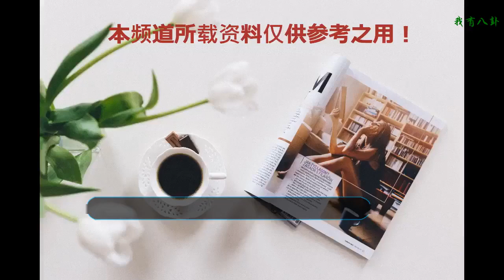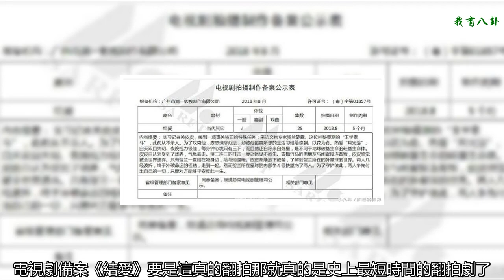史上最短時間翻拍劇？結束三個月的《結愛》將被翻拍，逆了天了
近段時間，很多上線的不管是電視劇還是網劇大多數都撲街了，很少可以出現一部作品讓觀眾滿意的，可能也是因為這樣就出現了很多翻拍劇、改編劇等眾多劇目。像是最近宣布改編的《轉角遇見愛》，已經殺青的《倚天屠龍記》等，人家好歹也是拍了很久之后才重新翻拍的，但是，像《結愛》這樣剛剛結束三個月就翻拍的真的不算常見吧？《結愛千歲大人的初戀》《結愛》
    最近網上流傳出一張電視劇備案，其中赫然包括了剛剛結束三個月的《結愛》，很多網友知道這個消息之后，還以為是《結愛》出了第二部了呢，結果再仔細一看，備案上寫的主角名字、情節發展完全就是跟之前的一樣的。這就有網友猜測難道是翻拍？電視劇備案《結愛》
    要是這真的翻拍那就真的是史上最短時間的翻拍劇了。我們都知道《結愛千歲大人的初戀》是根據小說改編的，由人氣演員黃景瑜、宋茜主演。這部劇當初在開播之初就獲得不少的關注度，除了黃景瑜、宋茜粉絲互撕引人關注之外，還有一個重要的原因就是這部劇不管是演員還是劇情全都在線，這部劇在結束的時候，還讓不少的網友大呼舍不得。《結愛千歲大人的初戀》
    其實你要說翻拍的時間久一點，觀眾看起來也不會感覺到很別扭，但是關鍵就是這才剛剛結束三個月，就要重新拍攝。要是選一個演員吧，觀眾看起來出戲，收視率肯定也不會很高，要是不換演員吧，你還不如來一個第二部讓觀眾有點新鮮感。這樣的的翻拍看起來就是一部既浪費時間又浪費資源的劇，也不知道投資方是怎么想的。《結愛》黃景瑜飾演賀蘭靜霆《結愛千歲大人的初戀》
    你對這件事情怎么看，你認為《結愛千歲大人的初戀》真的會翻拍嗎？如果翻拍的話，你會去看嗎？在下方的評論處說出你的想法吧
    （本文為吧嬸原創，禁止搬運及抄襲，圖片來源于網絡侵權請聯系刪除）